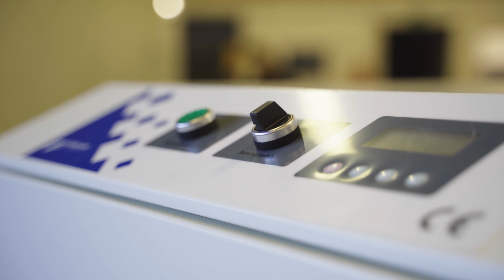INNOVATIVE LASER für die hochpräzise Materialbearbeitung – Benema Lasertechnik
Ihre Produktionsprozesse optimieren, die Produktivität steigern und dabei die Betriebskosten deutlich minimieren – dieses Ziel verfolgen wir mit unseren innovativen Laseranlagen. Als Hersteller hochpräziser Lasertechnik beliefern wir Kunden der verschiedensten Branchen mit unseren Lasern der neuesten Generation.

Zahlreiche Individualisierungsoptionen sorgen dafür, dass Sie für Ihren Anwendungsbereich den maximalen Nutzen ziehen.

Lassen auch Sie sich von den Services und Angeboten der Benema Lasertechnik GmbH am Möhnesee begeistern!